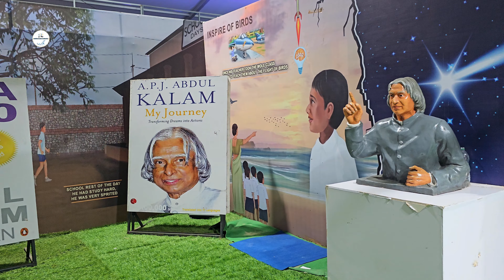Marine world acrylic underwater tunnel aquarium Alappuzha 2023